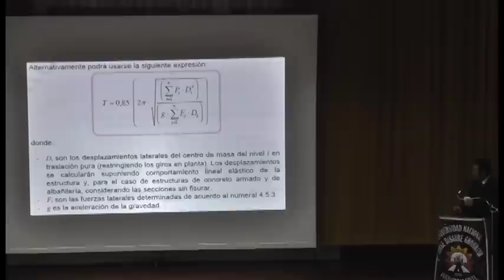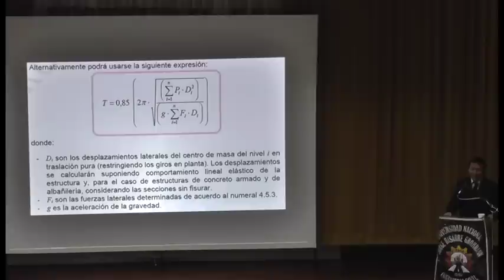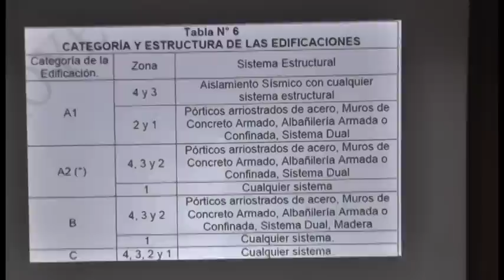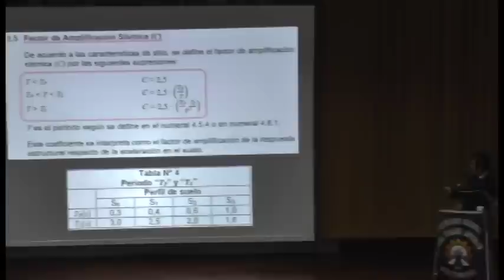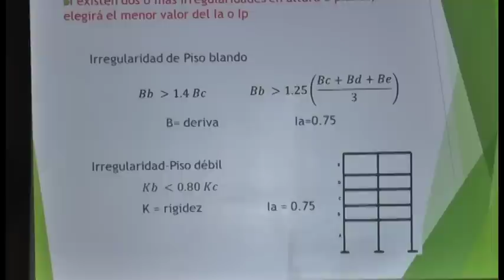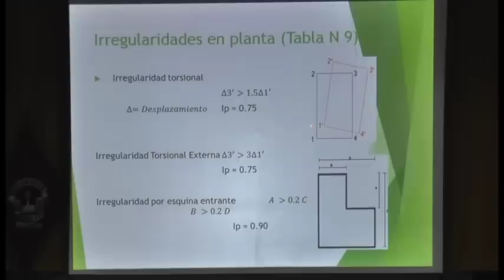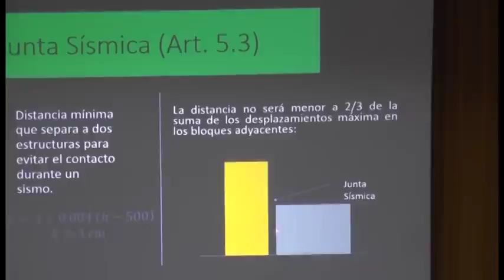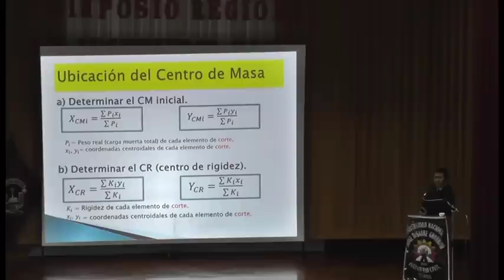CONFERENCIA 12 (Parte 3): CURSO BREVE DE DISEÑO SÍSMICO DE EDIFICACIONES CON NUEVA E030-2014 (UNJBG)